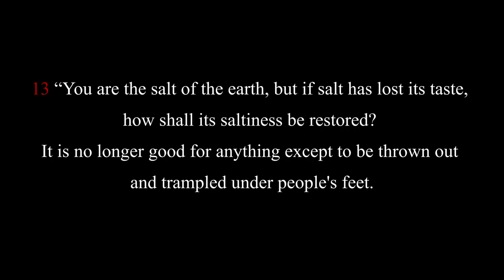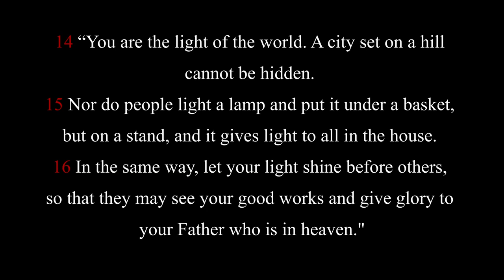Salt and Light (Matthew 5:13-16)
Sermon Date: June 12, 2022
Preacher: Dr. Jason Gray